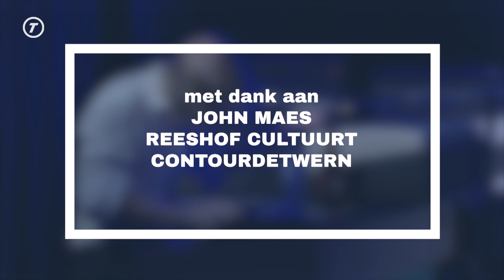Hart van Brabant On Stage – S2E16 - Living Room Heroes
Nee, ze dragen geen cape, maar ze vlogen er wel flink in tijdens hun optreden bij Heyhoef Backstage. De Living Room Heroes presenteerde het publiek op een sterk staaltje Americana-blues en daar waren wij natuurlijk ook bij. Bekijk hier een impressie van het concert én een interview in deze nieuwe aflevering van Hart van Brabant On Stage.